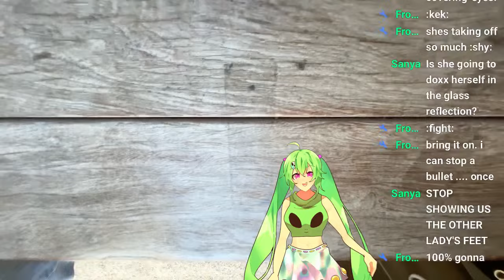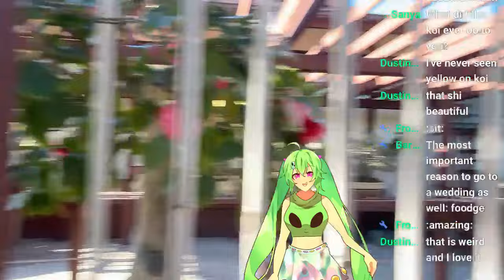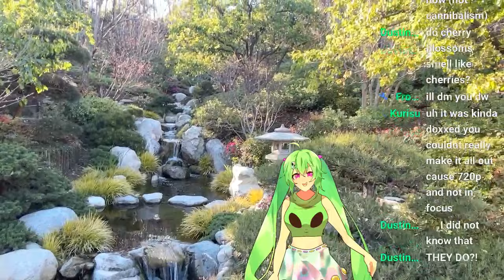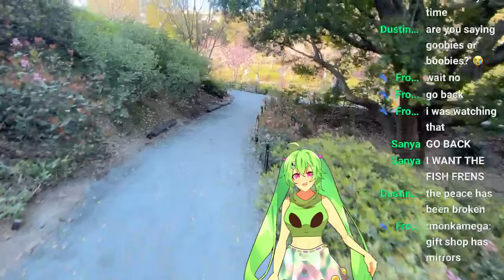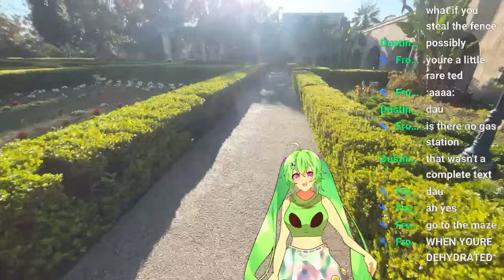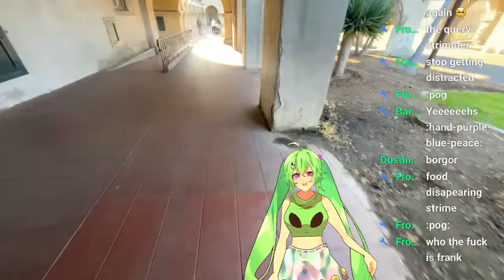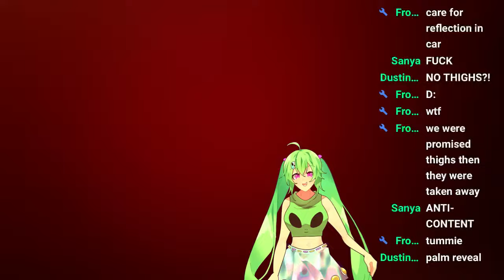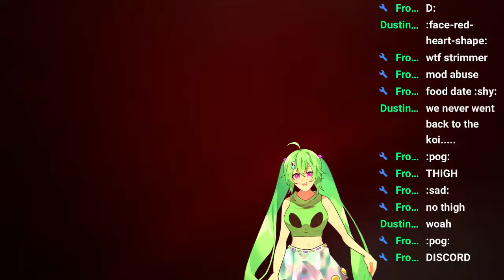[STREAM ARCHIVE Touching Grass] Japanese Friendship Garden :)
OneWomanCorpo is a multi-talent Vtubing Channel, ran by one woman and one woman alone.
We have a total of SIX Talents on display-
Cadence Harper, world renowed cryptid hunter and alien enthusiast
Callidora Lambros, the reclusive daughter of medusa
Brytknee, a blonde bimbo girl in a fantasy world...She loves her starbies.
Calligula, Callidora's Roman Aspect- To her, what Juno is to Hera
Katie, a sweet little girl who just wants to color
Karen, a...Less sweet little girl who actively hates her fans.